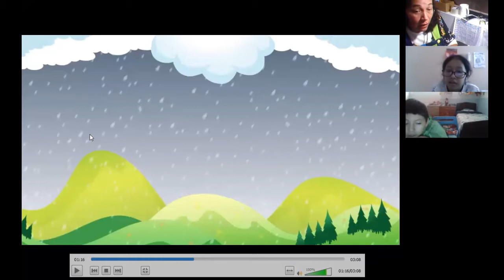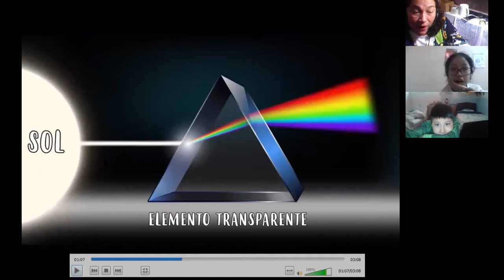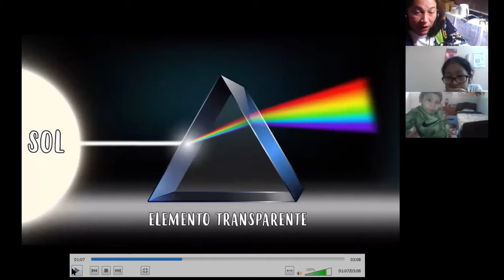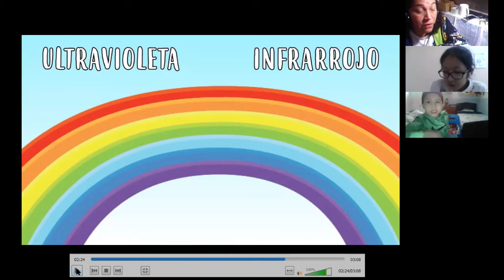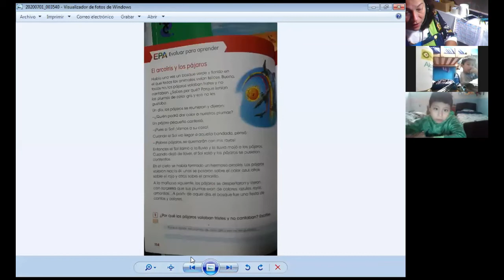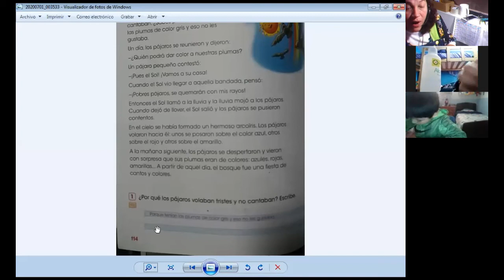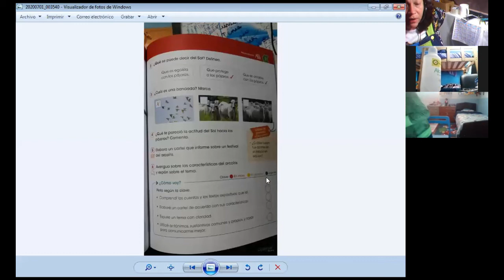EL ARCOIRIS Y LOS PÁJAROS - RV - 2° PRIMARIA